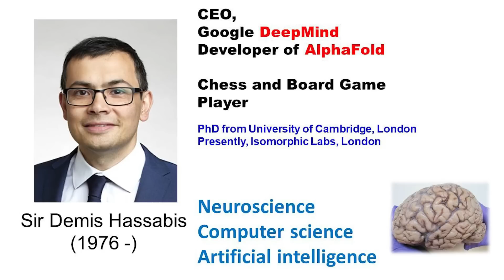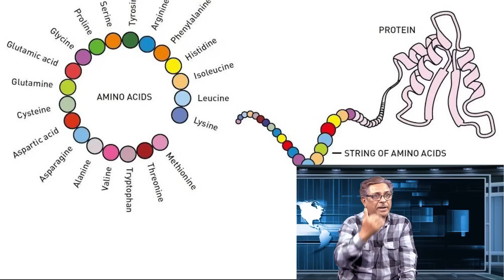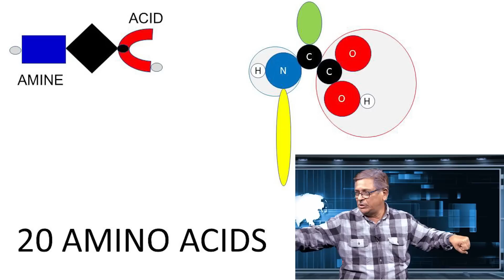కృత్రిమ మేధస్సుతో జ్ఞానం కొత్త సరిహద్దులు || Artificial Intelligence: New knowledge frontiers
Nobel Prize in Chemistry awarded to David Baker, Demis Hassabis and John Jumper for decoding protein design and structures
The Nobel Prizes for 2024 in Chemistry was awarded to David Baker “for computational protein design” along with Demis Hassabis and John M. Jumper “for protein structure prediction”
The 2024 Nobel Prize for chemistry was shared by David Baker “for computational protein design” along with Demis Hassabis and John Jumper “for protein structure prediction,” the Royal Swedish Academy of Sciences announced on Wednesday (October 9, 2024).

Last year the Nobel Prize for Chemistry was jointly awarded to Moungi G. Bawendi, Louis E. Brus and Alexei I. Ekimov for the discovery and synthesis of quantum dots.

The Nobel Prize 2024: An interactive guide

Heiner Linke, chair of the Nobel Committee for Chemistry, said the award honoured research that connected the sequence of amino acids that make up a protein and the protein’s structure.

Baker led a team that in 2003 designed a new protein using bespoke software methods. They and others have since refined these methods to be able to point the way to ‘designer’ proteins intended for specific applications.

Johan Åqvist, a former chair of the chemistry Nobel Committee, called the variety of proteins developed by Baker et al. to be “absolutely mind-blowing” and that “it seems that you can almost construct any type of protein with this technology”.

Hassabis and Jumper received the other half of the prize for their hand in developing an artificial intelligence model called AlphaFold 2 that could predict the structures of millions of proteins. Human scientists had done that for only around 1.7 lakh proteins until then, although the structures and patterns therein were used to train AlphaFold.